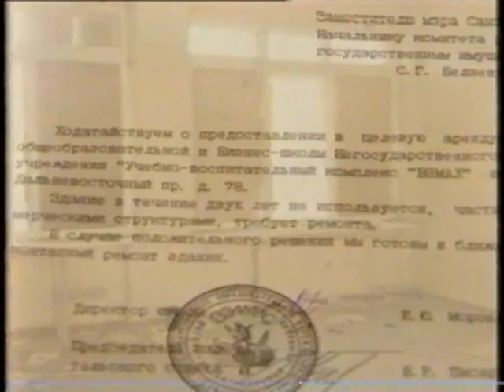Исторический фильм о школе снятый в мастерской Шадхана 1